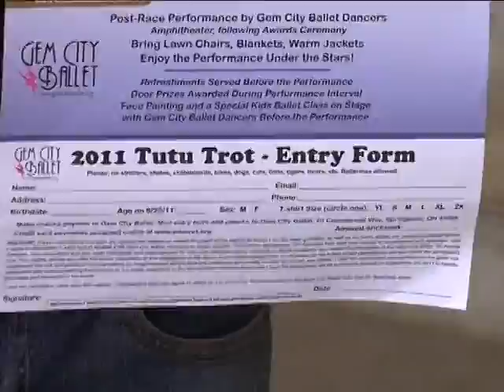Tutu Trot in Springboro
1st ever run/race and unusual too